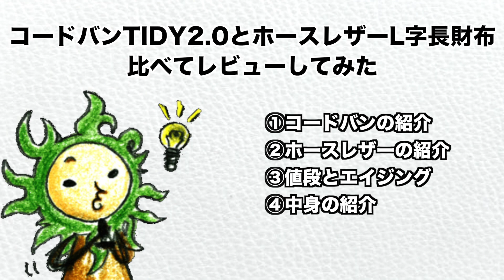コードバンTIDY2.0と馬革長財布を比較して紹介レビュー。【メンズにオススメの革財布】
今回はクラウドファンディング開催中のコードバンを使った小さい長財布『TIDY2.0 CROWN』と馬革を使ったL字長財布を比較しながら紹介します。
同じ馬革でもかなり特徴に違いがあるので、革財布選びの参考にしてみてください。

★動画内の製品情報
TIDY2.0 CROWN

最新情報やキャンペーン情報などをいち早く配信

・商品紹介チャンネル

★★★【革製品メーカー Hallelujah Inc.】HallelujahのYouTube公式チャンネルです★★★
企画、デザイン、生産を一貫して自社で行なっております。
ものづくりのアイデアや、工程、また新商品など公開しております。
クラウドファンディングでは、国内外から総支援額が4億円を突破しました。

Hallelujah Inc.は様々なブランドを展開しており、
トレンドに流されすぎない、永く愛していただけるオリジナルデザインの本革製品を中心に男女問わず多くのお客様に支持されています。

Hallelujah Incオリジナルブランド
・Hallelujah
・JAPAN FACTORY
・MARLE
・KUMORIYA
・YUTAKURA
・325 Apparel
・nitchmo
・REAR
・ToocTooc

★Hallelujah Inc.のはじまり★
革製品で人々の生活をより便利にし、日常を少しリッチな気分にするものづくりメーカーです。

★Hallelujahのこだわり★
トレンドを追いかけない、何年でも何十年でも共に過ごせる相棒のようなデザイン。

★ものづくり★
シンプルなデザインを熟練された職人たちが、一つ一つ丁寧に仕上げています。